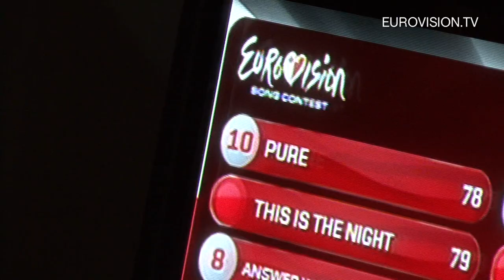Exclusive interview with Kurt Calleja (Malta 2012)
We had an interview with Kurt Calleja, Kurt won the Maltese national final and will represent his country with the song "This is the night".